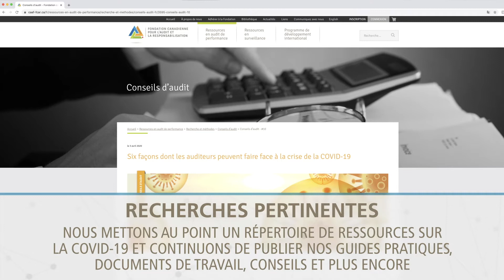Comment la FCAR s’adapte à la COVID-19